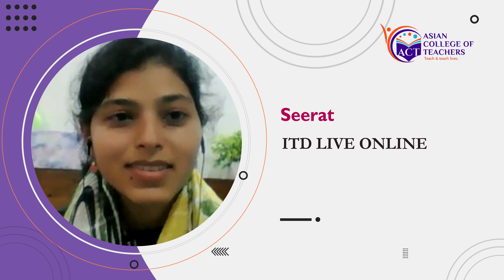ITD Live Online - Seerat’s Learning Experience with ACT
Meet Seerat, she has recently completed our globally accredited International Teaching Diploma Live Online program.

If you're also interested in teaching either abroad or online, you can get a free preview of the course here: